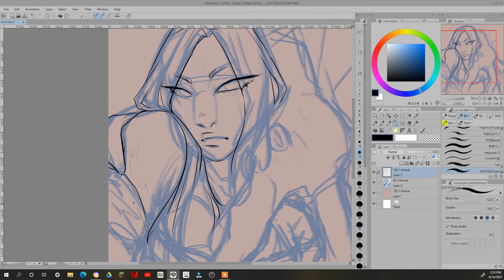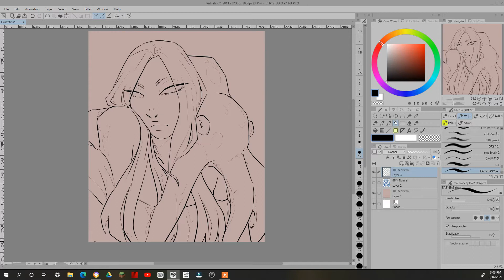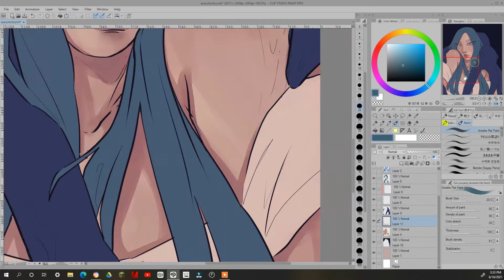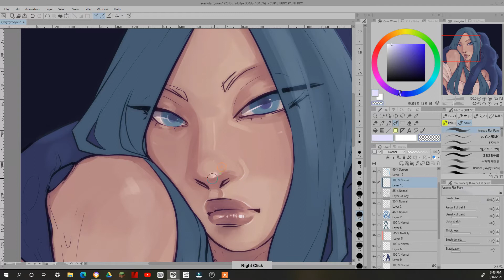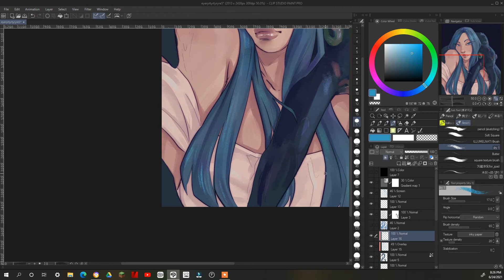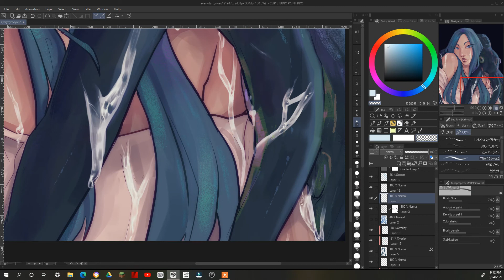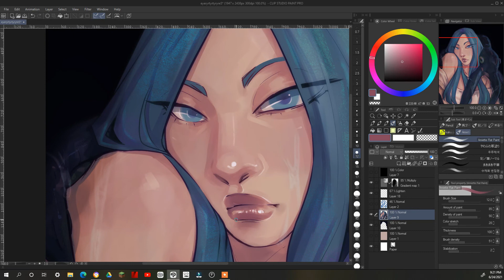Octo-Friend | Speedpaint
Songs used //
 Tikkle Me - And the Tiger Roared
 The Scary Jokes - Startstuck